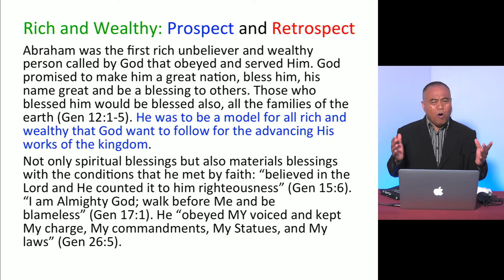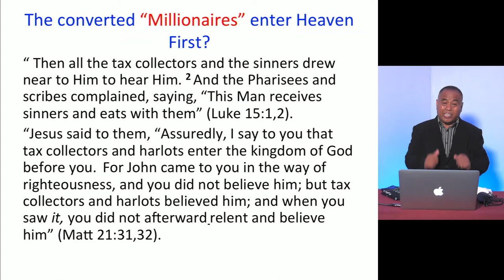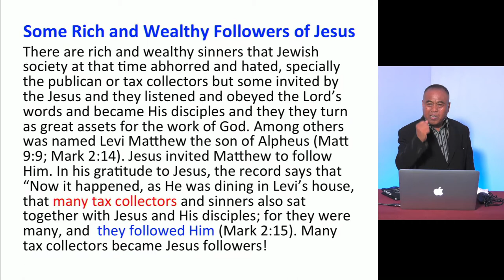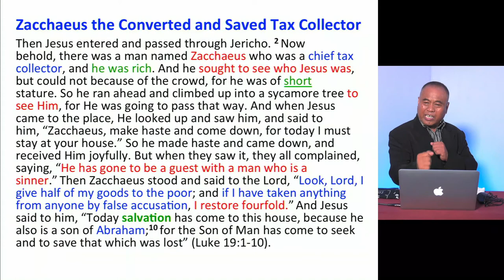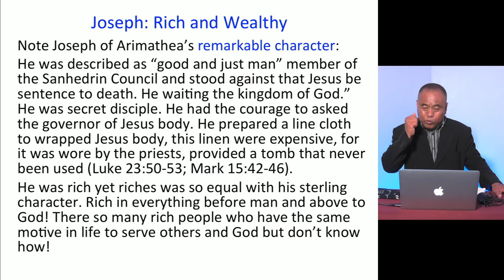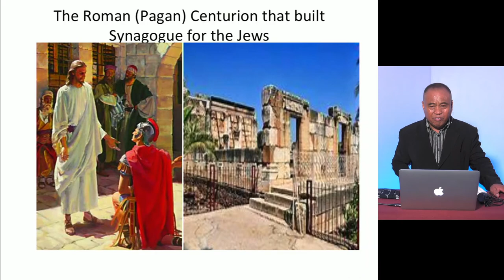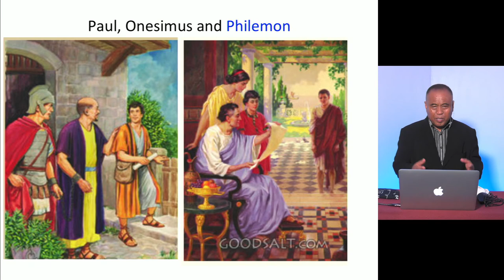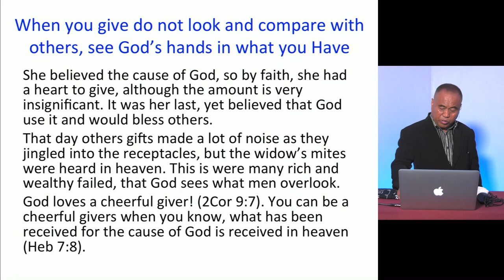Role of the Rich & Wealthy in the Advancement of God's Kingdom - 2 - Pastor Rico Taga Javien, PhD